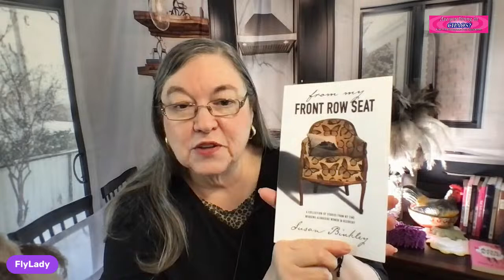Planning is not Hard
Do you need some Motivation to Mop your Floors?

All of Big Mops are Now Half OFF!